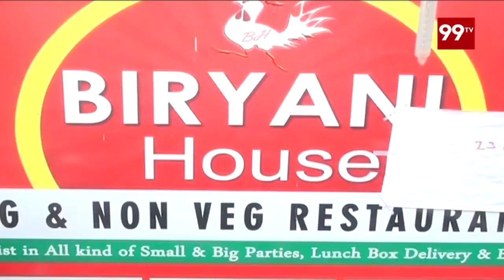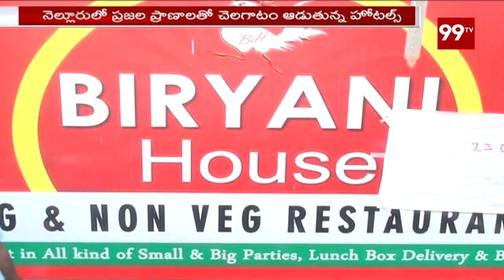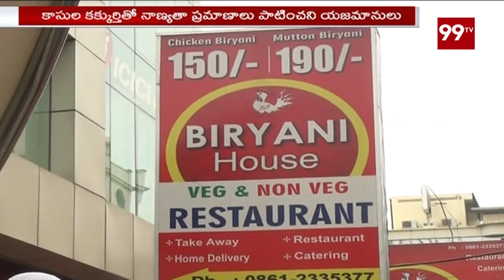Storage Food Seized By Food Safety Officers | Ride On Restaurants & Hotels In Nellore | 99TV Telugu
Storage Food Seized By Food Safety Officers | Ride On Restaurents & Hotels In Nellore